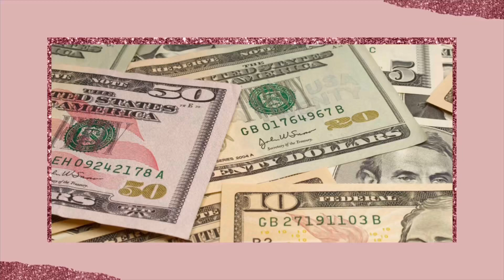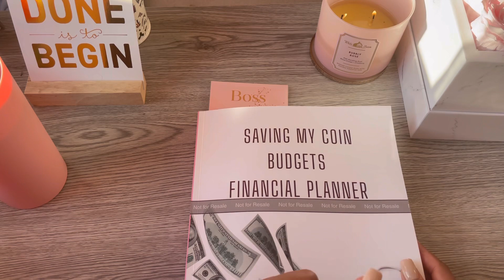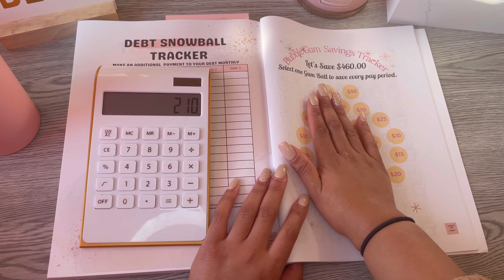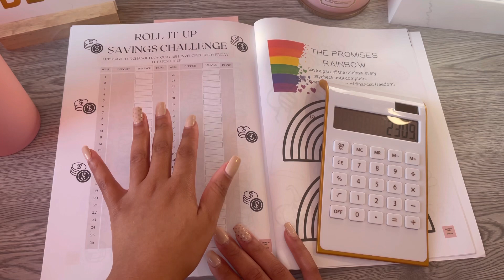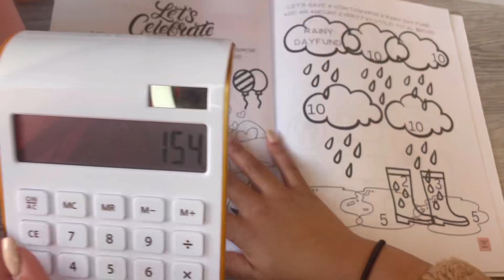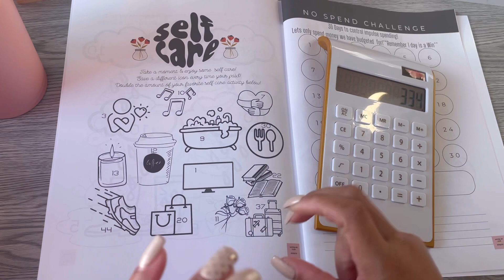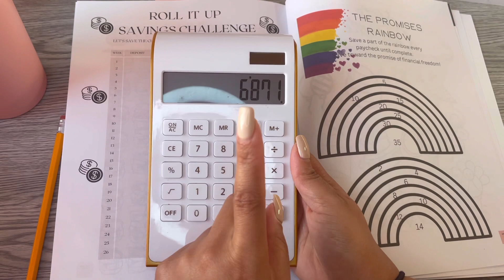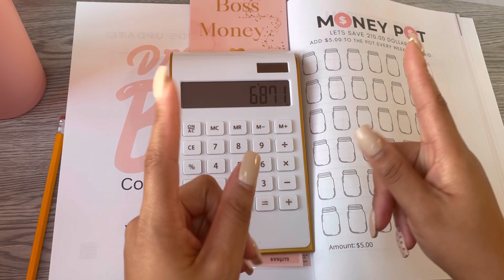SAVING ON LOW INCOME|HOW TO SAVE MONEY LOW INCOME|SINGLE MOM SAVING MONEY|Saving Challenge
Saving $6000 on a Low Income|HOW TO SAVE MONEY LOW INCOME|SINGLE MOM SAVING MONEY|Saving Challenge|Budget
Let's Save on our Low Income. How to Save Money on our Low Income is a big question..saving challenges. How to Save money as a single mom on low income is not easy but we are doing it!

Hey hey Saving My Coin Budgets! Let's Cash Stuffing my April Low Income Sinking Funds. CASH STUFFING ENVELOPES Sinking Funds Low Income April Budget Single Mom Saving My Coin Budgets CASH STUFFING ENVELOPE SINKING FUNDS SINGLE MOM APRIL BUDGET LOW INCOME
Learn how to make a budgets for the first time in this quick tutorial. Here are the major categories your budget needs, how to setup your income and expenses so you know if you are overspending or hitting your goals. Here's how to budget for beginners. Cash Stuffing/Cash Envelopes Stuffing/Sinking Funds Stuffing/Budget Tip/Saving My Coin Budgets
Hey Hey Saving My Coin Budget friends!  Cash Stuffing our Cash Envelopes Low income Budget With Me for Feb 2022. Cash Stuffing Envelopes/Low Income/Single Mom/Cash Envelopes.
Hey Budget by paycheck single mom one income & using the cash stuffing method to save my coin and budget for future expenses. Cash stuffing is my favorite part of budgeting saving in sinking funds & budgeting my cash envelopes. Saving My Coin Budgets is excited show you some wonderful beauties!

Saving My Coin Budgets is all things Money Management. I am a business major in my local